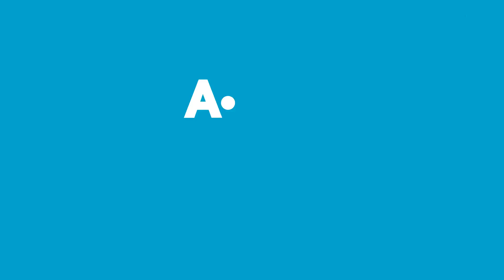A101’de 2 -8 Haziran Tarihlerinde Tüm Yoğurtlar %15 İndirimli!